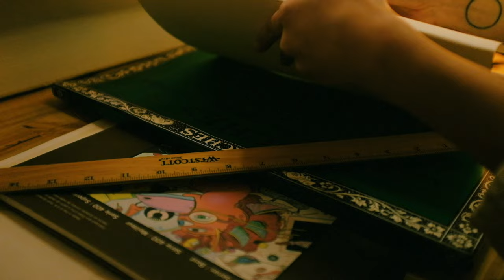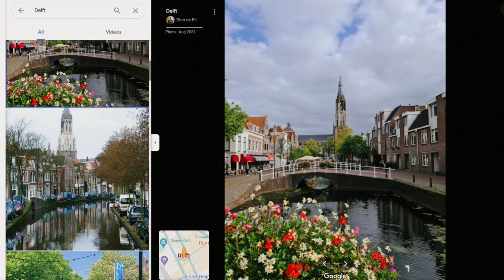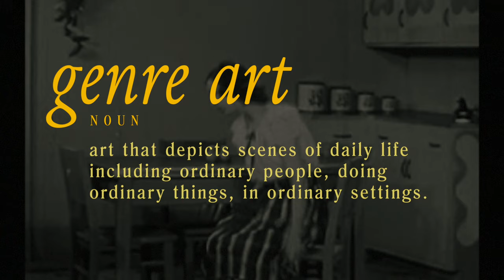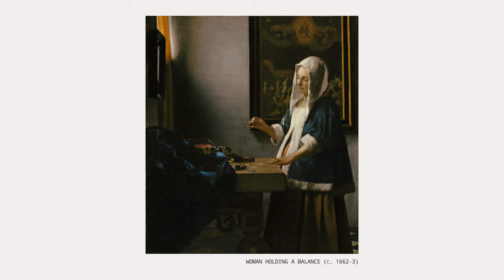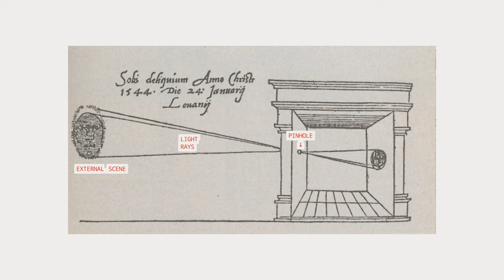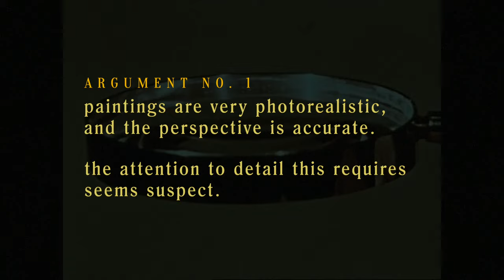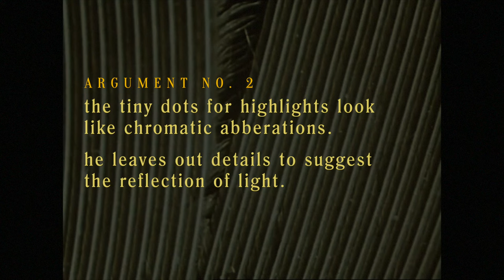i paint ‘girl with a pearl earring’ while telling you vermeer’s life story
as the title suggests, i paint my own version of johannes vermeer’s ‘girl with a pearl earring’ while telling you everything i know about him in *great* detail. a lot of research went into this, so i hope it is informative and relaxing to listen to! i'm planning to do more of this in the future! please feel free to let me know if you have any feedback for how i can make this better or requests for future artists.

love,
nancy x

📓 *CHAPTERS*
0:00 introducing art blanche
0:36 intro to johannes vermeer
1:53 background on delft, netherlands
3:46 painting analysis: view of deflt
4:28 painting analysis: the little street
5:25 vermeer’s family history
6:50 art guilds in the netherlands
9:06 inns in the dutch golden age
11:22 marriage & conversion to catholicism
12:18 painting analysis: the allegory of faith
14:23 joining art guild & training
15:47 early career with history paintings
16:05 painting analysis: christ in the house of martha and mary
18:06 transition to genre painting
20:00 height of his career
20:36 painting analysis: girl reading a letter at an open window
24:13 painting analysis: girl with a pearl earring
26:54 mysterious access to ultramarine
28:35 camera obscura controversy
32:35 end of his life
34:00 vermeer’s rediscovery and legacy